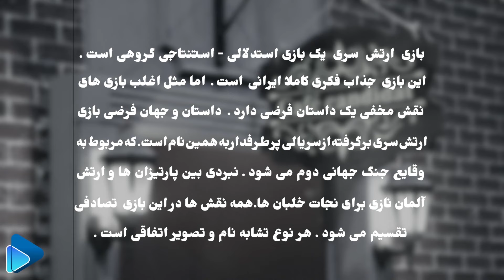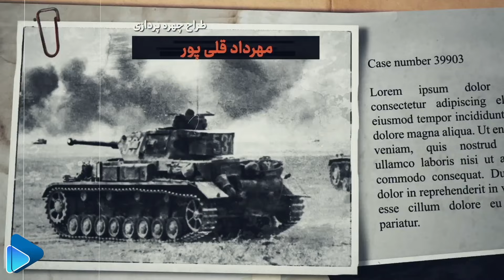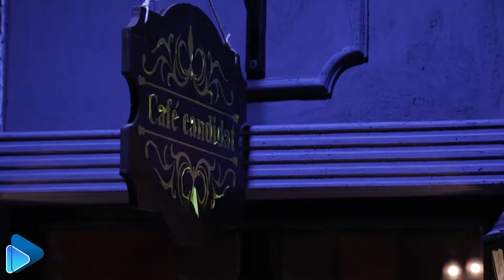ارتش سری - فصل 1 - قسمت 1 - بخش 1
سریال «ارتش سری»، یک بازی گروهی با محوریت استدلال و استنتاج است. داستان خیالی این مجموعه از سریال پرطرفداری به همین نام گرفته شده که موضوع آن اتفاقات جنگ جهانی دوم است: نبردی میان ارتش آلمان و پارتیزان ها برای نجات خلبان ها. داستان اصلی این مجموعه در بلژیک 1945 و در خلال جنگ جهانی دوم اتفاق می افتد: ده بازیگر در نقش های متفاوت مانند پارتیزان، سرهنگ کسلر، گشتاپو، خلبان، راینهارد و ... در کافه کاندید گرد هم می آیند تا یک بازی واقعی را انجام دهند.

تهیه کننده: سعید ابوطالب

سال پخش: 1401
The "Secret Army" series is a deduction-based group game the fictional story of which is taken from the popular series of the same name about the events of World War II, mainly a battle between the partisans and the German army to save the pilots. The story of this scenario is as follows: During the Second World War, ten actors in different roles of partisans, Colonel Kessler, Gestapo, pilot, Reinhard, etc. gather at the Candid Cafe in Belgium in 1945 for a real game.
 Arteshe Seri - Season 1 - Part 1 - Section 1

Director: Saeid Aboutaleb
Producer: Saeid Aboutaleb

Release: 2023
Genre: Family, Social